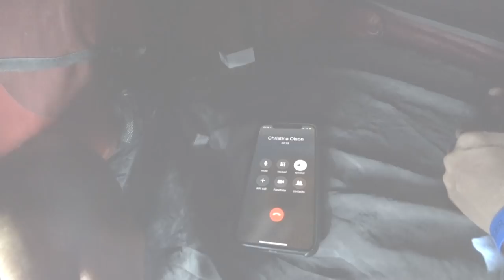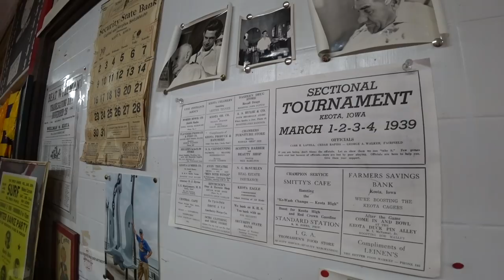RAGBRAI 2018-Cute Farm Animals-Ryan and Ali Bike Across America-Ep 25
RAGBRAI is without a doubt, the most amazing bike event I've ever participated in. I'm excited to announce that Ali and I are riding across the USA! We're riding Trek's new gravel bikes, the Checkpoint, and the goal is to take the road less traveled in search of great people and inspiring stories. Besides profiling the wonderful people along the way, we'll be asking everyone for LOVE advice. Our route will take us from Oregon to New York and WE WANT YOU to help out.

Camera And Tech Gear:
Sony A6500

Tools:
Lezyne Micro Floor Pump
2 Pedros Tire Irons
Patch Kit